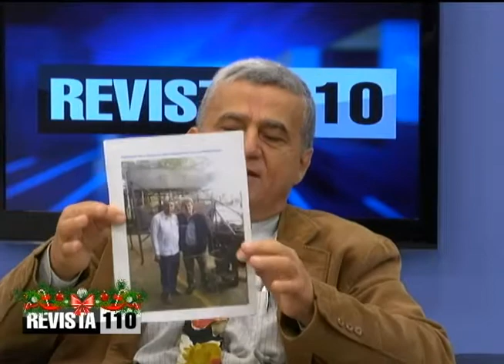Inventor busca patrocinadores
Akram El Nimer, Medico, Inventor e Investigador, dice que requiere patrocinio para seguir dando forma a sus ideas, de las cuales ya tiene 64 sometidas ante la Oficina Nacional de Propiedad Intelectual, a la espera de su reconocimiento.

Dijo que uno de sus inventos más importantes y aún no patentado es un insecticida que se echa en el agua.

En su catálogo hay desalinizadores de agua, dispositivos de autonomía de vuelo para drones y un corazón artificial con energía autogenerada.

Dijo que los inventos son importantes para la economía y puso el ejemplo de naciones desarrolladas como Estados Unidos que deben mucho a sus inventores.